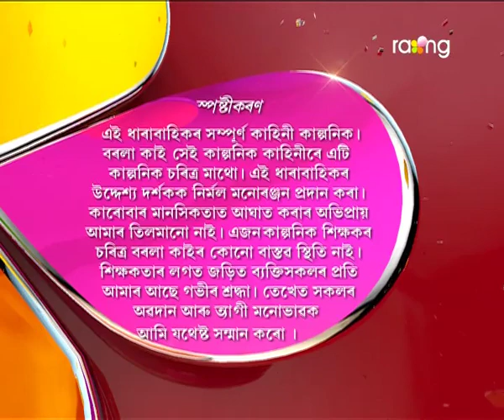Borola Kai | 11th July | Full Episode | No 384